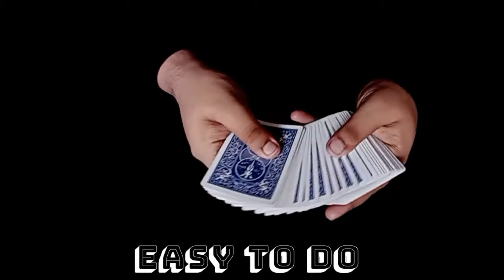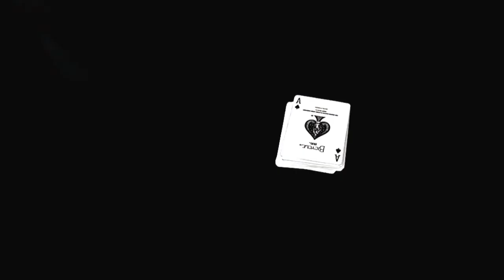Instant Makeover by Viper Magic video DOWNLOAD